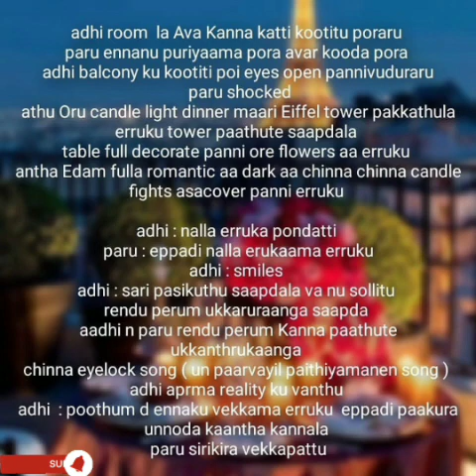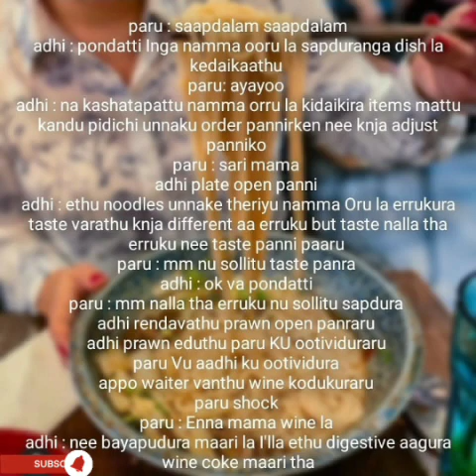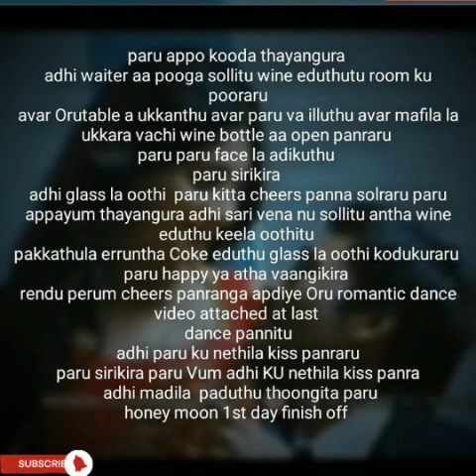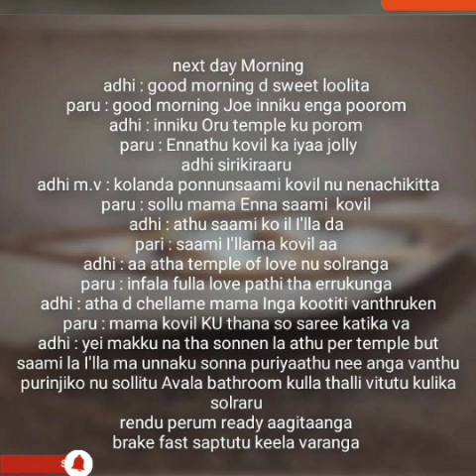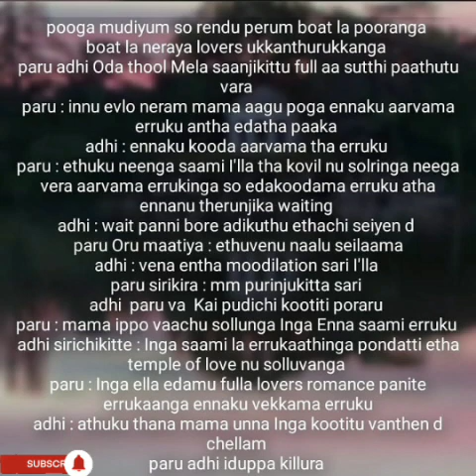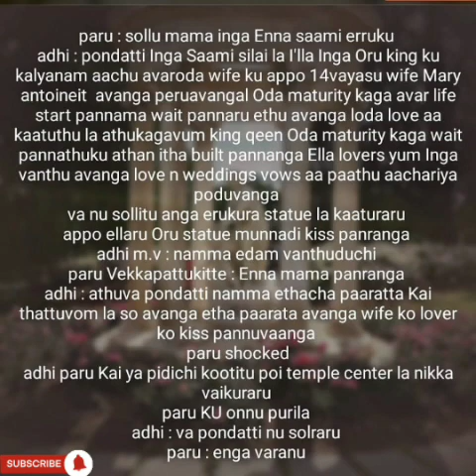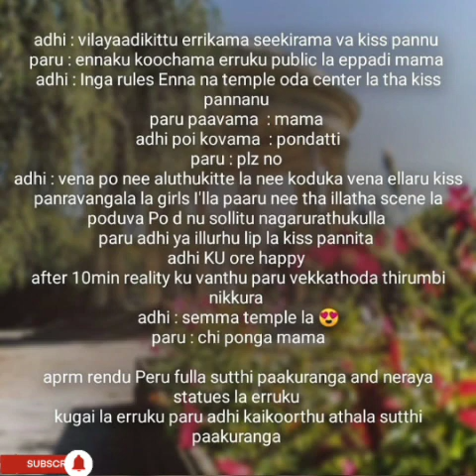En Uyir Kaadhal || Episode 58 || AP Tale Time || Shades Of AP Kadhal